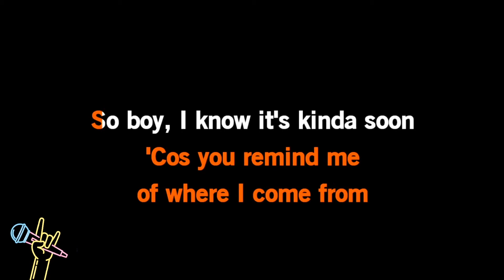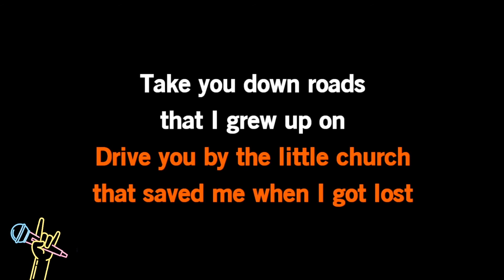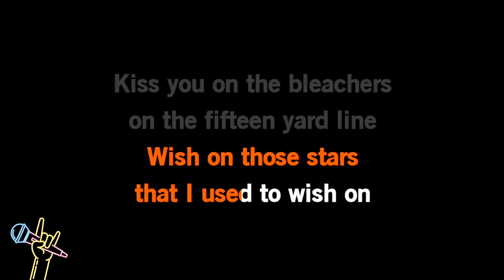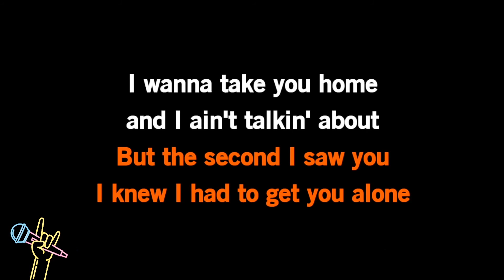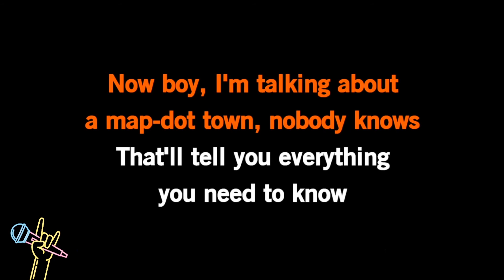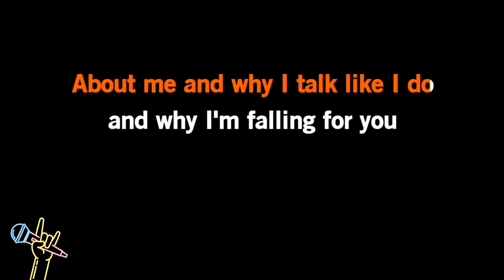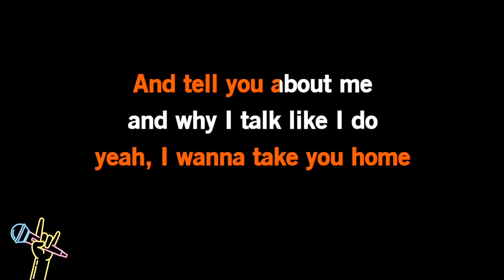Cassadee Pope - Take You Home (Karaoke)